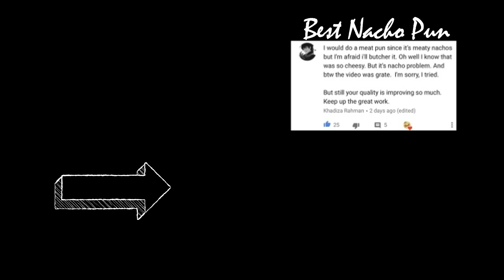8 Year Old Makes Nutella Stuffed Cookies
Hope you enjoy this video on how to make Nutella Stuffed Cookies, this was created by an 8 year old so show her some love in the comments section. Hope you like the style of how this was filmed, please leave your suggestions for future videos below.

What you'll need:

- Half Cup Butter
- 2/3 Cup Caster Sugar
- 2 Eggs
- 1 Tsp Vanilla Extract
- 2x 1 Cup of Flour
- 1 Tsp Baking Powder
- 1 Cup Chocolate Chips